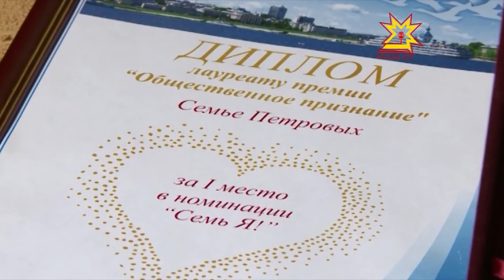Аннерен хакли çук тĕнчере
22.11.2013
Чăнах та, мĕнешкел пысăк телей çĕр çинче анне пурри.Кăмăллă, сăпайлă, пăрчăкан пек вăр-варскер -  вăл кирек ăçта та хăйĕн ĕçченлĕхĕпе палăрса тăрать. Шупашкарти 1-мĕш клиника больницин тухтăрĕ Ольга  Петрова сумлă  наградăсене пĕрре мар тивĕçнĕ. Çĕр çинче чи хакли - çемье тесе шутлать вăл. Петровсем патĕнче  пирĕн корреспондент Олеся Руссакова  пулса курчĕ.